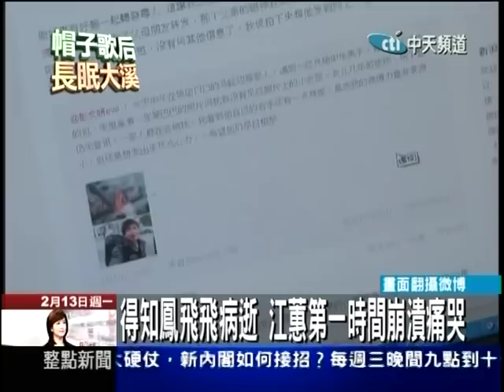中天新聞- 江蕙得知鳳飛飛病逝 崩潰痛哭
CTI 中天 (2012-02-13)